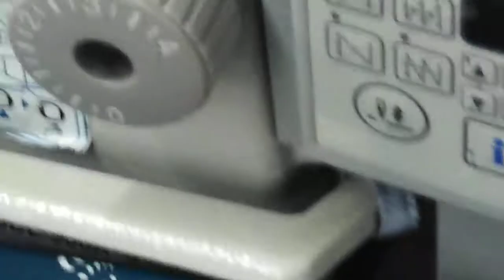Shirt's collar make T/S process in Bangladesh garments industry.